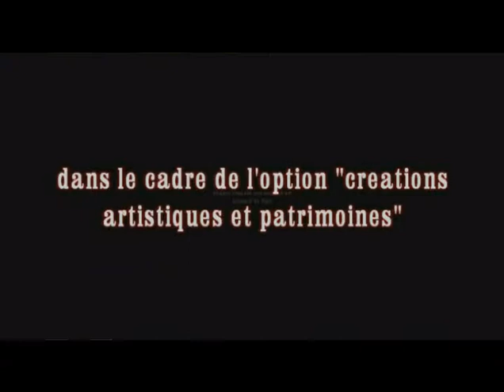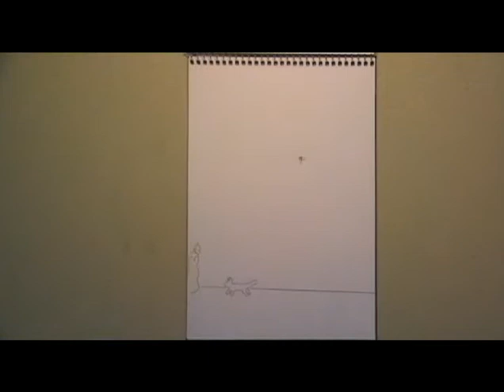LYCEE COSTEBELLE chaque chat est une oeuvre d'art